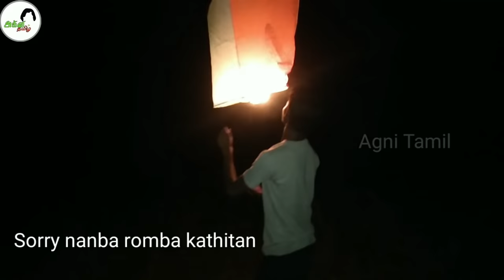Skylamp செய்வது எப்படி? | How to make a Skylamp | Sky Lanterns Making | Agni Tamil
Hello Friends